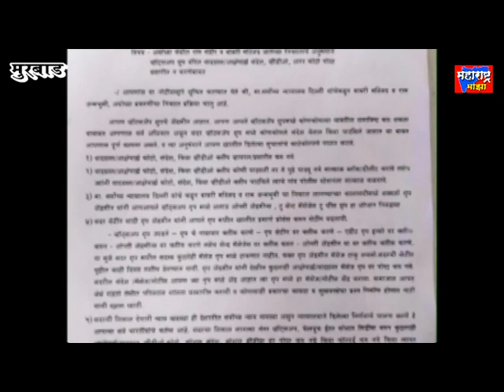व्हाट्सअँप ग्रुप अड्डमीन ना नोटिसा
अयोध्या येथील राम  मंदिर व बाबरी मस्जिद जागेच्या निकालाच्या अनुषंगाने व्हाट्सअँप ग्रुप वरील वादग्रस्त किंवा अक्षेपार्ह संदेश, व्हिडीओ अगर फोटो पोस्ट प्रसारित न करणे बाबत नोटिसा